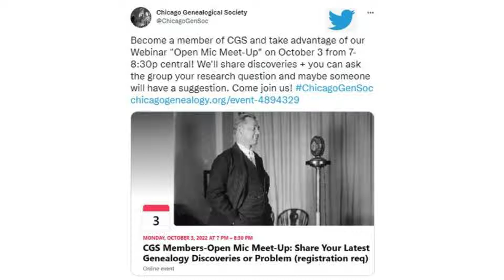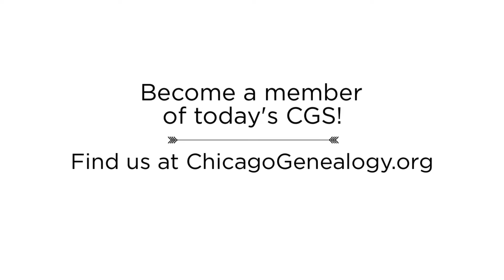"Today's CGS is . . ." Promo